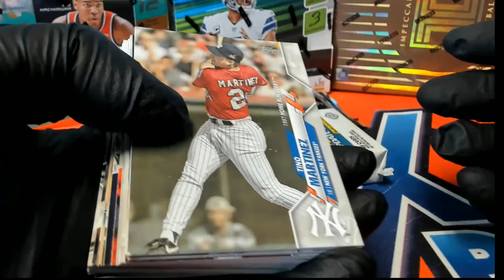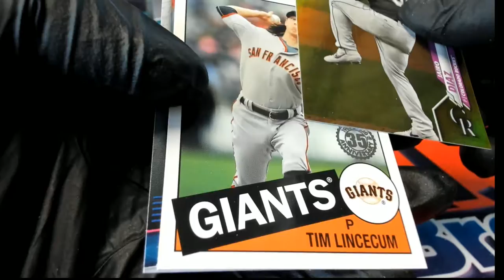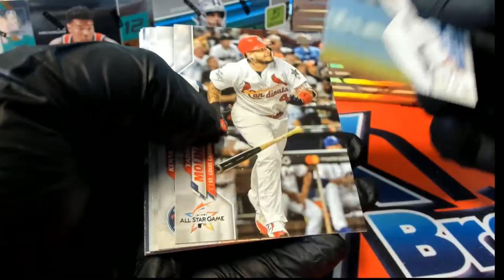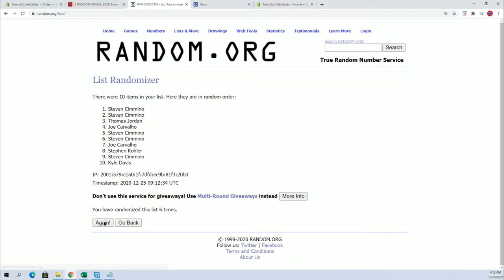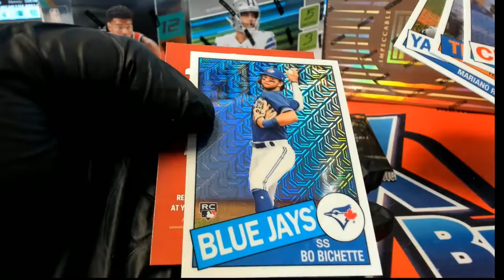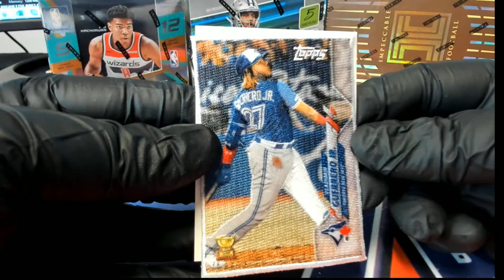2020 Topps Update Series Baseball Jumbo Box ID 20TUPDBB521 2 PACK RIPS & SILVER RANDOM